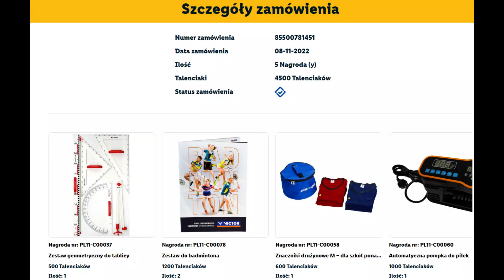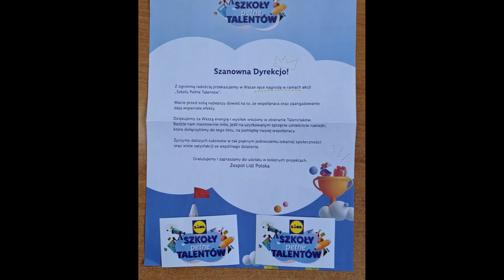Podsumowanie kanału Szkolnej Telewizji Dwójki. Udział w akcji Talenciaki. Nagrody za 2021/2022 rok